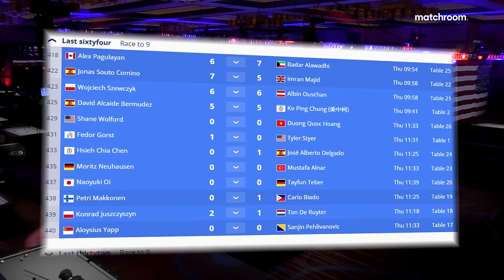Fedor Gorst vs Tyler Styer | Last 64 | 2022 US Open Pool Championship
Fedor Gorst takes on Tyler Styer in the last 64 of the 2022 US Open Pool Championship in Atlantic City.

Watch the 2023 US Open from September 25-30, table one streaming on Matchroom Pool YouTube and table two streaming on Matchroom Multi Sport YouTube for days 1-4 of the event. Watch days 5-6 live on Sky Sports, DAZN, Matchroom.Live, and ViaPlay.